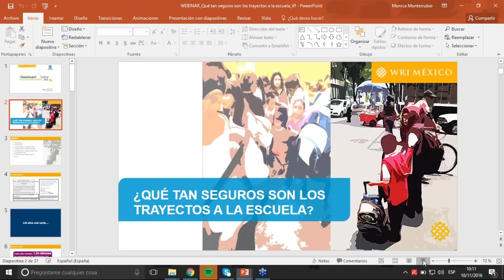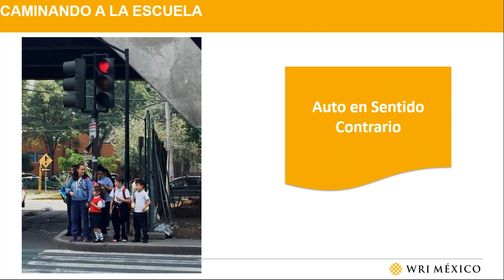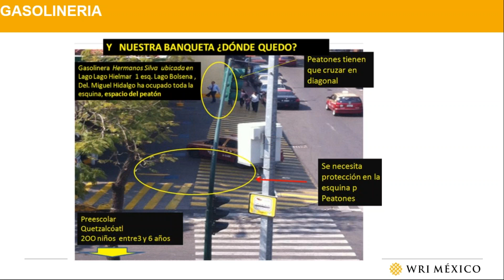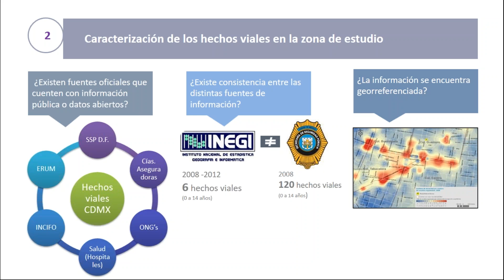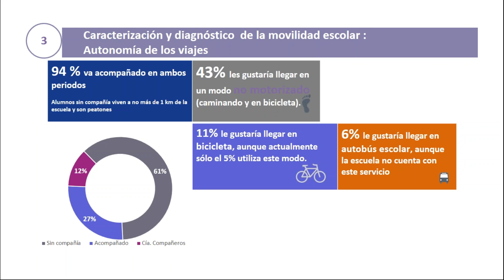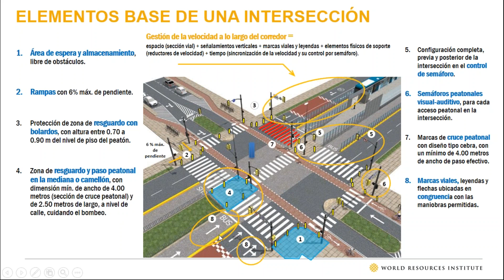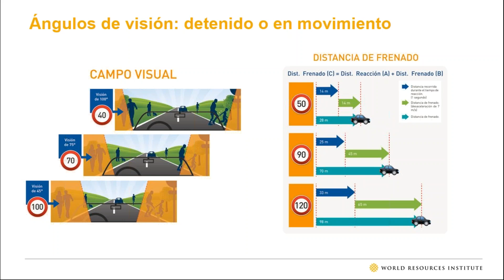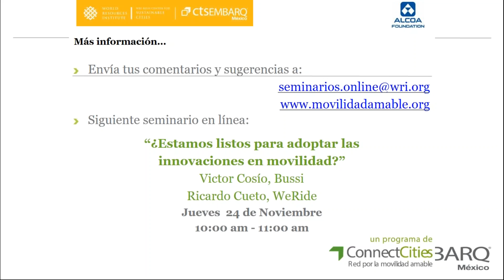¿Qué tan seguros son los trayectos a la escuela?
Los hechos viales son la primera causa de muerte en niños de 5 a 14 años a nivel mundial; en nuestro país la situación no es distinta, ya que ésta es la primera causa de muerte en niños en edad escolar entre cinco y nueve años de edad (ST CONAPRA, 2012) y la segunda causa de muerte en niños y jóvenes de 10 a 29 años.

Partiendo de la visión de inclusividad, en el área de seguridad vial de WRI México creemos que, si podemos brindar seguridad vial en los trayectos escolares, también podremos brindar seguridad vial a cualquier usuario dentro de la escala de estudio.